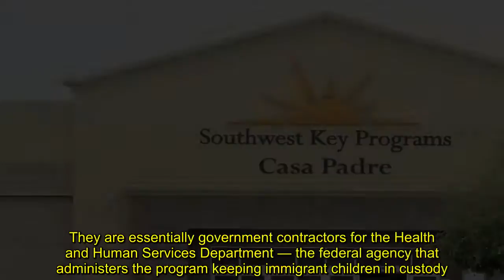Detaining immigrant kids is now a billion-dollar industry - NY Daily News